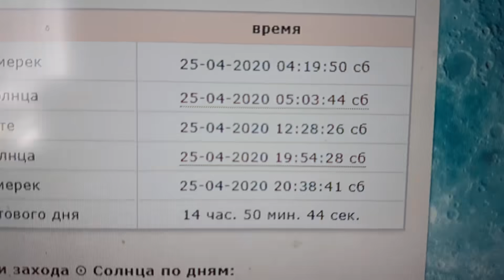🔴Ищу Луну 25.04.2020🔴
На моём канале всё просто.